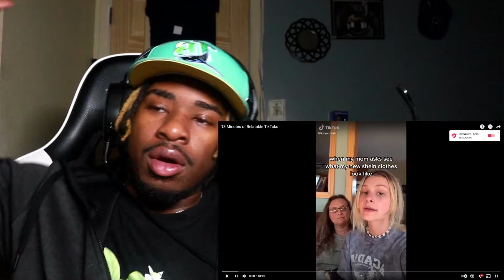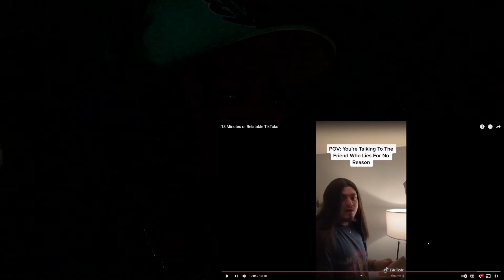13 Minutes of Relatable TikToks [ITSLEEK REACTION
FOLLOW ME ;